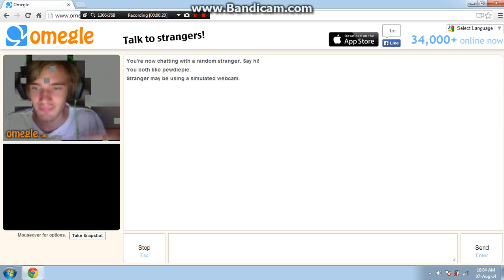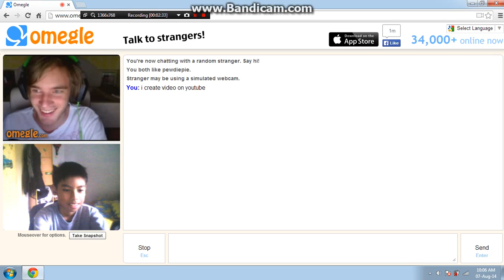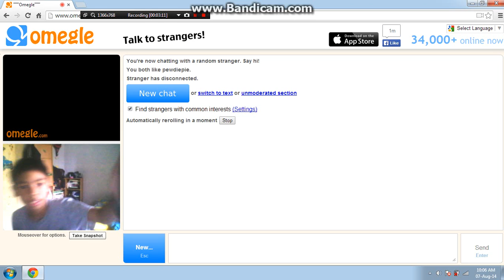Lets Found PewDiePie on omgle part 3 we DID FOUND PEWDIEPIE :D